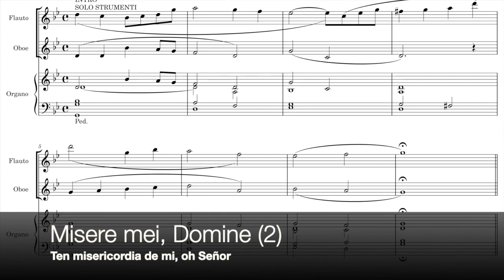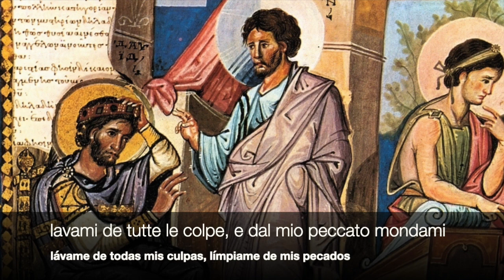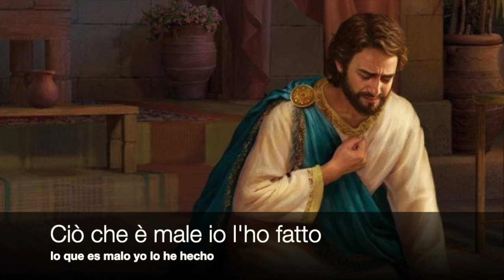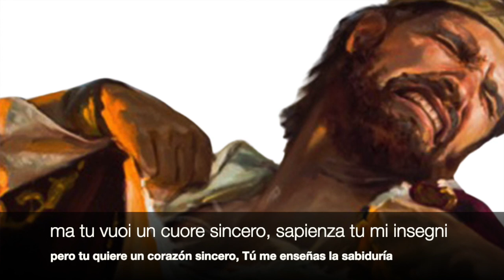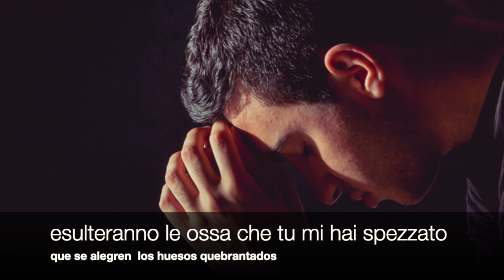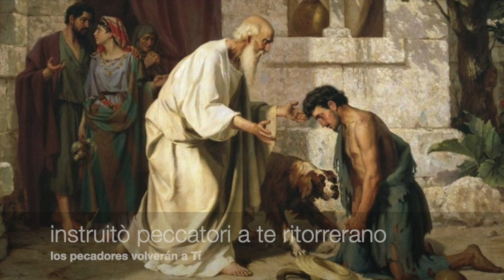Salmo50 - Miserere (Marco Frisina)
El Salmo "Miserere", una de las oraciones más célebres del Salterio, el más intenso y repetido salmo penitencial, el canto del pecado y del perdón, la más profunda meditación sobre la culpa y la gracia. La tradición judía puso este salmo en labios de David, impulsado a la penitencia por las severas palabras del profeta Natán (cf. Sal 50,1-2; 2 S 11-12), que le reprochaba el adulterio cometido con Betsabé y el asesinato de su marido, Urías. Sin embargo, el salmo se enriquece en los siglos sucesivos con la oración de otros muchos pecadores, que recuperan los temas del «corazón nuevo» y del «Espíritu» de Dios infundido en el hombre redimido, según la enseñanza de los profetas Jeremías y Ezequiel (cf. Sal 50,12; Jr 31,31-34; Ez 11,19; 36,24-28).

En el Miserere, encontramos una arraigada convicción del perdón divino que «borra, lava y limpia» al pecador (cf. vv. 3-4) y llega incluso a transformarlo en una nueva criatura que tiene espíritu, lengua, labios y corazón transfigurados (cf. vv. 14-19). «Aunque nuestros pecados fueran negros como la noche, la misericordia divina es más fuerte que nuestra miseria. Hace falta una sola cosa: que el pecador entorne al menos un poco la puerta de su corazón... El resto lo hará Dios. Todo comienza en tu misericordia y en tu misericordia acaba" (santa Faustina Kowalska)

Presentamos la versión de Mons. Marco Frisina. pertenece al Álbum "Signore è il suo nome" (2010).